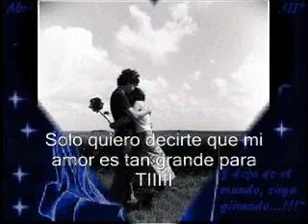mi amor por ti yeidel video official DY Records